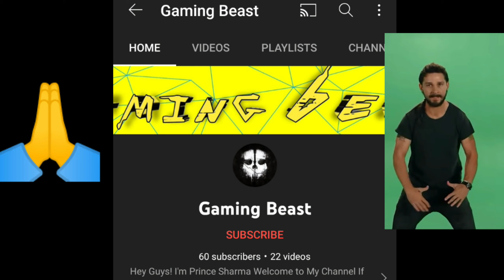I Played Basketball With Cars! | rocket league | rocket league sideswipe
This Is a Gaming Channel  Where You Will Found Gaming Videos, Editing Tutorials.